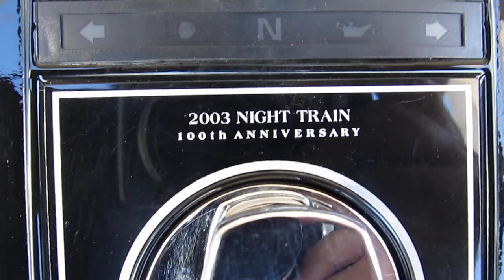2003 Night Train 100th anniversary, Custome exhaust, For sale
American motorcycle trading co, since 1996, we are an authorized Stallion Trike dealer, we buy and sell Harleys, choppers, cruisers, and all types of motorcycles